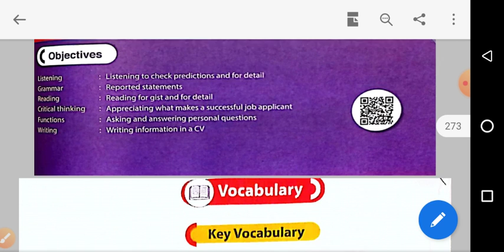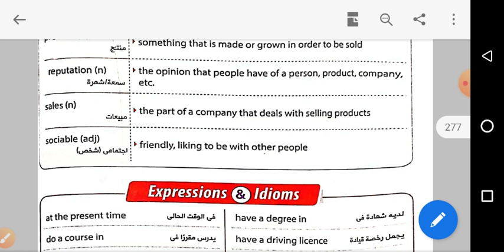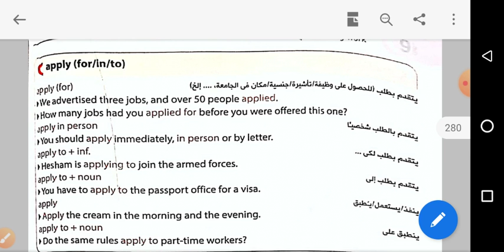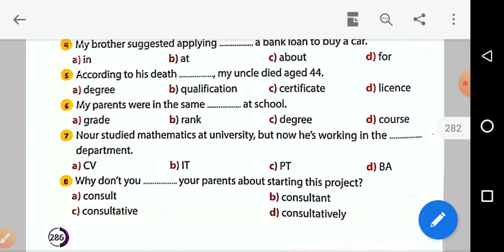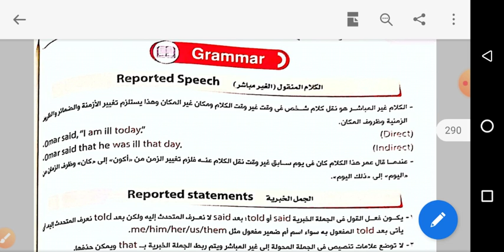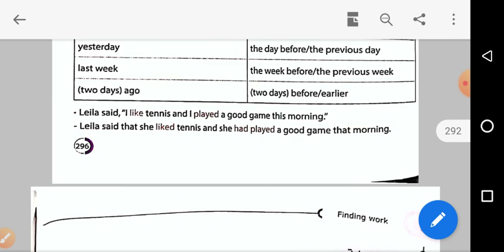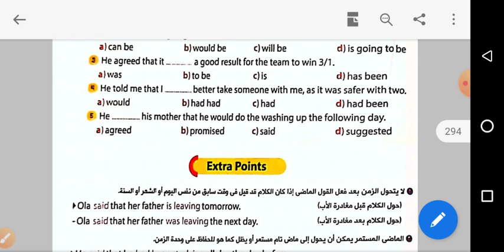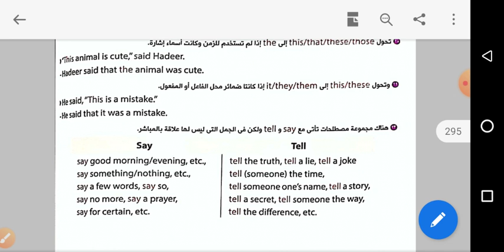شرح الوحدة التاسعة Unit 9 Dr Osama Taha 😍